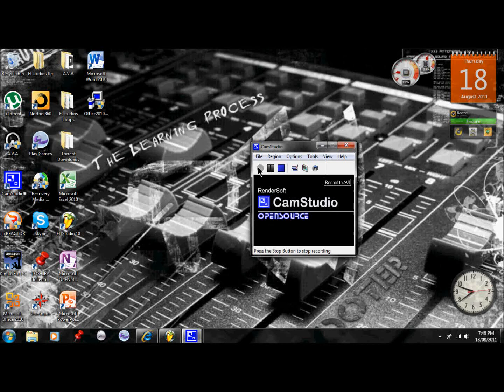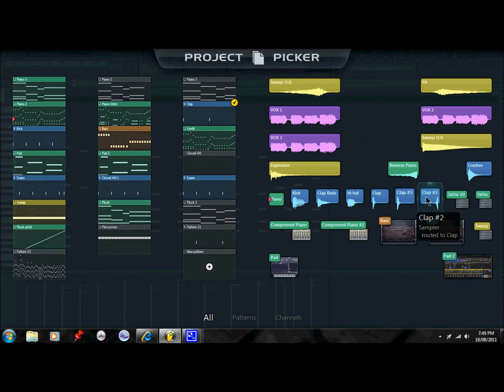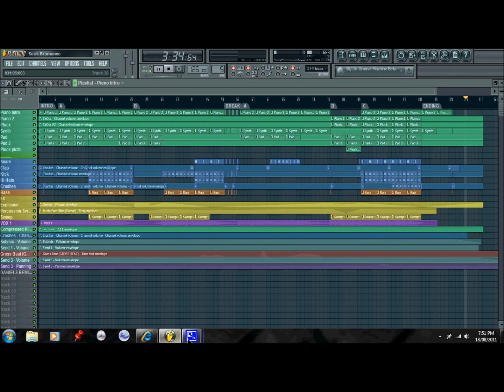Seek Bromance Fl Studio 2012 - Daniels Beats Remix - Tutorial Melody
Like My Bands Page plz ! Would Help and Mean ALOT

Hey Daniel here 16 year old Australian Music Composer and this is my new remix hope you like it !

All by using Fl studios 10
and all fl studio preset VST

Check me out on sound cloud for more of my tracks

I am looking for any unsigned vocalist who want to put a track together is so just imbox or talk to me on soundcloud :)